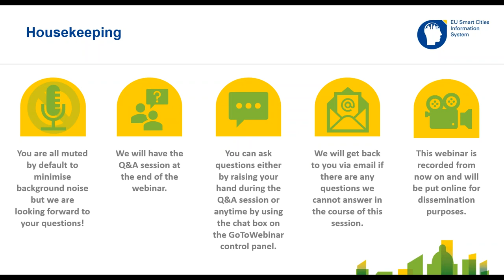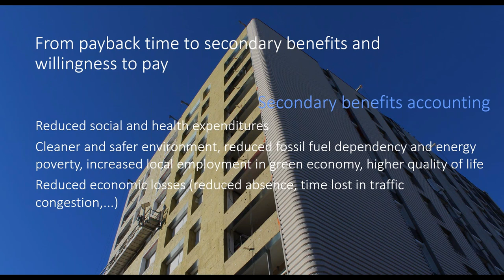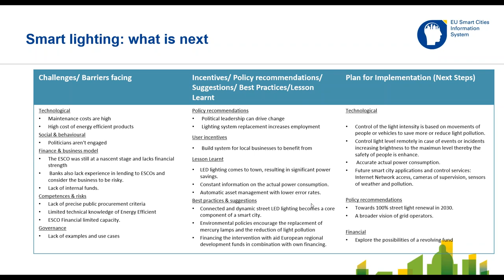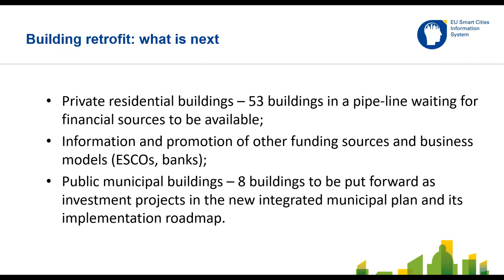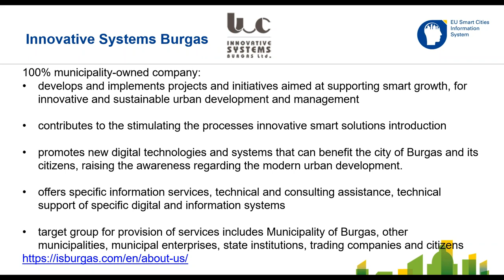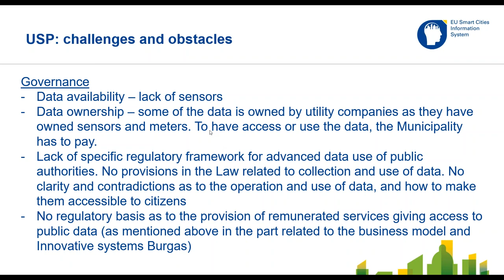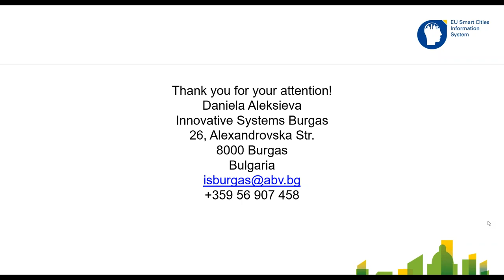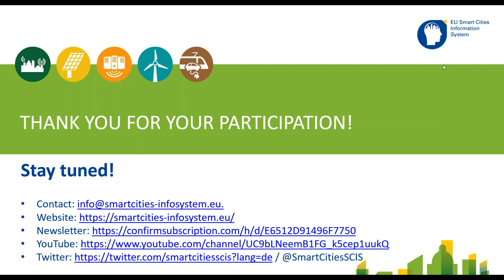Replication in practice: Common challenges and enablers for the replication of smart city solutions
Join the SCIS team for the webinar 'Replication in practice: Common challenges and enablers for the replication of smart city solutions'. During this SCIS webinar, we will explore SCC01 fellow cities’ replication processes and have a closer look at their practical experiences of replication.

Introduction (EUROCITIES)
Tools for replication (Brooke Flanagan, EUROCITIES)
Update on the first webinar: Common challenges and enablers for the replication of smart city solutions (SCIS)
Speaker: Jelle Jaubin, Researcher Sustainable Urban Development, Unit Smart Energy and Built Environment (Vito)
Smart street lighting, Palencia (mySmartLife)
Speaker: Mauro Alonso Mayordomo, Local Development Agency Technician (Palencia Municipality)
Building retrofit, Asenovgrad (SmartEnCity)
Speaker: Ivanka Pandelieva, Project Manager (Sofia Energy Centre)
E-bikes, Rijeka (mySmartLife)
Speaker: Suzana Belosevic, Senior Advisor to the Mayor - European Projects Specialist (City of Rijeka)
USP, Burgas (Sharing Cities)
Speaker: Jana Koleva, Chief expert, European Policies and Programmes Directorate (Burgas Municipality)
Discussion (attendees and presenters)
Closing remarks (EUROCITIES)